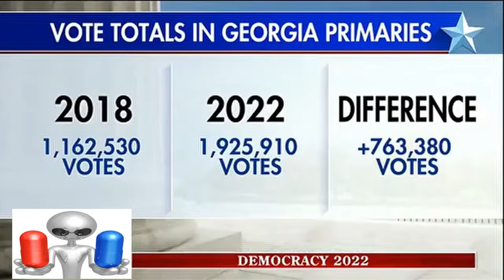This 'Faux' News Host Just Got A Tense Smackdown By Stacey Abrams Over Voter Suppression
Fox News Sunday anchor Shannon Bream and Georgia gubernatorial candidate Stacey Abrams got into it over a judge’s decision against a voter suppression suit brought by Abrams’ organization Fair Fight Action.

On this week’s edition of Fox News Sunday, Abrams sat for an extensive interview with the Fox anchor, who began by challenging the candidate about a passage from Obama-appointed U.S. District Court Judge Steven Jones’s ruling against her organization.

Abrams cited the balance of the 288-page decision to respond to Bream in a lengthy back-and-forth, arguing Judge Jones was saying that the organization only failed because the Voting Rights Act has been weakened:

SHANNON BREAM: You are a successful author and attorney. You’ve said that words are very careful. You choose them carefully. They’re important. You’ve used the words rigged and stolen about the 2018 gubernatorial election. You said it was proper because you can back it up. But a federal judge has now said the voter protocols that you challenged in Georgia, by his estimation, didn’t violate the Constitution or the Voting Rights Act.

New York Times adds this: “The judge who was nominated by President Barack Obama added that verified action did not provide direct evidence of a voter who was unable to vote, experienced longer wait times, was confused about voter registration status.” Do you take issue with Judge Jones’ findings in this case?

STACEY ABRAMS: I take issue with the characterization that you’ve read. What the judge said in the 288-page decision was that repeatedly under the Greenville Standard, Georgia violated Section two of the Voting Rights Act. Under the Brnovich standard, which existed as of 2021. The Greenville existed in 2020.

And when we filed the lawsuit Brnovich, which was the weakening of the Voting Rights Act that happened out of Arizona in 2021. And under the new standard, he did not have the authority to find that we proved our case under violations of Section two. But he said that it was a racially discriminatory system. He spent copious amounts of time explaining how Brian Kemp oversaw a racist system that disproportionately affected Brown voters.

He said that while he was deeply concerned about what happened, he could not, under the Brnovich categorization, actually hold him accountable. That is very different than saying nothing happened and what we were able to prove and what took four months. What was the longest, the longest trial on a voting rights case in Georgia in decades. What the court said is that he was not able to find that we could meet the standard under the new weakened Voting Rights Act.

And that’s the reason that I’m pushing so hard for the Voting Rights Act to be restored and expanded. But it’s also why I’m running for governor. We need a governor who actually cannot be credibly accused of having overseen a racist system. And Brian Kemp, according to Judge Jones, oversaw and helped architect a racist voter suppression system in the state of Georgia.

SHANNON BREAM: Well, I’ve read the opinion as well, and I would say the characterization is a bit different. But he does ultimately, Judge Jones say no violation of Voting Rights Act. And you mentioned there are different standards in case law that’s evolved through the Supreme Court on that front. But the direct quote from his ruling says, “No evidence that a voter couldn’t vote, experienced wait times or confused about voter registration status.”

And I know the issue here for you is voter suppression. So let’s look at the numbers. In Georgia, the last gubernatorial primary versus now, there was a net increase of 763,380 voters. That sounds like the opposite of voter suppression.

STACEY ABRAMS: Voter suppression is not about turnout. It’s about the barriers and obstacles to access. And that’s one of the other conflations I think it’s very important that we distinguish. Voter suppression exist when there is difficulty registering, staying on the rolls, being able to cast a ballot and having that ballot counted.

Abrams and Bream also went over the well-trod remarks Abrams made following her defeat in 2018, to which Abrams offered the emphatic defense she has consistently given.